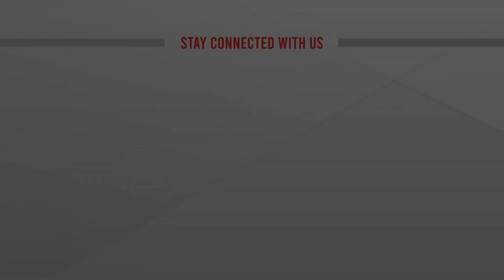বিদেশের খবর | International News| News Update | Nov 27, 2022 | ATN News